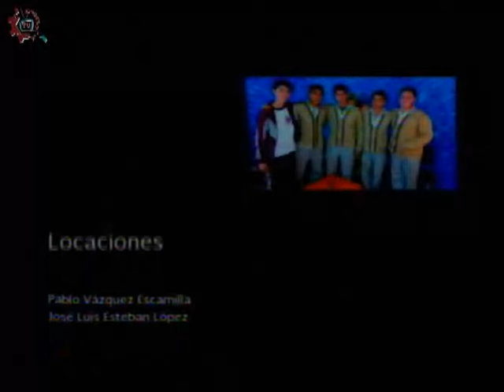20160413-CE1516/Epilepsia hoy/Alteraciones psiquiátricas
Epilepsia hoy. Alteraciones psiquiátricas. Invitada: Dra. Lilia Nuñez. Conduce: Guillermo Gómez. Fecha de emisión: 13 de abril de 2016. Este y otros programas los puedes ver